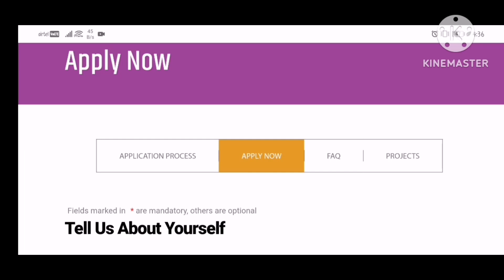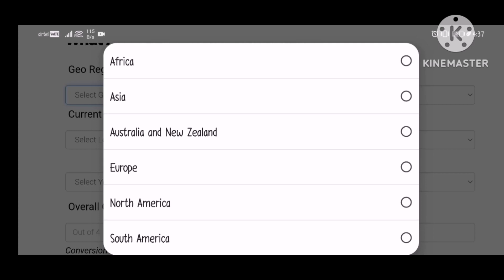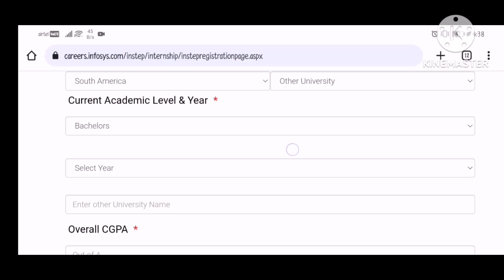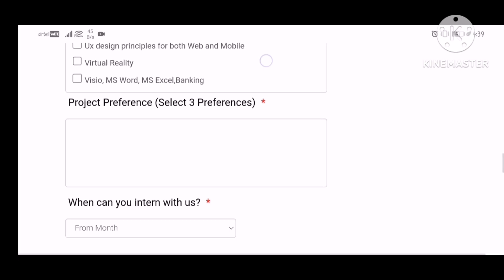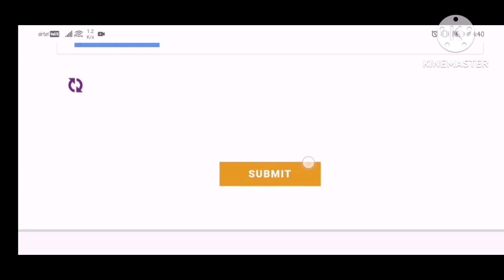Infosys 100%job guarantee program with 4.4lpa any degree is eligible 25,000 in training,Subscribe.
This is 100%job guarantee program any degree is eligible please apply and share the information to all your friends also.

ANY one interested in banking sector for 200% job guarantee program any degree is eligible for the Jobs in icici bank.

Within 30days  you will get job. In icici bank.